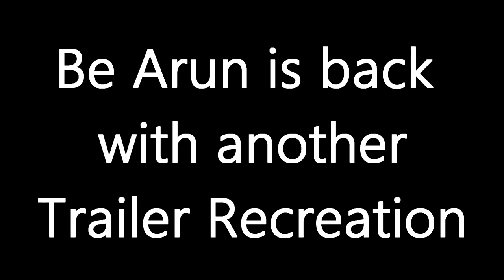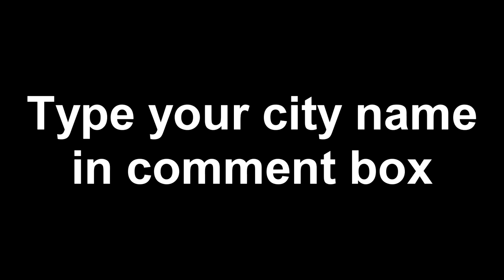Newton Trailer I Parody I Rajkumar Rao I Pankaj tripathi I Be Arun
Newton, rajkumar rao, bollywood, trailer recreation, trailer, tribute

cast :- Arun, Nivii Shrivastav, Aakash, Prince, Rajesh, Prashant,

Camera :-, Arun, Akash,Nivii, Irfan, Prince
Editing :- Arun